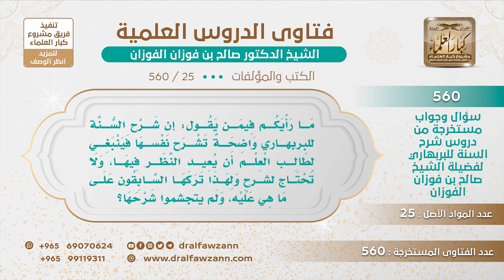[25 -560] البعض يقول: إن شرح السنة للبربهاري واضحة، فلا تحتاج إلى من يشرحها؟ - الشيخ صالح الفوزان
-"السؤال: ما رأيكم فيمن يقول: إن شرح السنة للبربهاري واضحة تشرح نفسها فينبغي لطالب العلم أن يعيد النظر فيها، ولا تحتاج لشرحٍ ولهذا تركها السابقون على ما هي عليه، ولم يتجشموا شرحها؟
إذا ما تود تحضر شرحها لا تحضر يا أخي، نحن نريد نشرحها إن شاء الله، والذي ما هو براضي ولا يريد شرحها لا يحضر.
للاشتراك في قناة الشيخ صالح الفوزان
سؤال وجواب من شرح السنة للبربهاري ( 560 ) مقطع

للاستفسار والإقتراحات والدعم
رئيس الفريق
لمشروع كبار العلماء